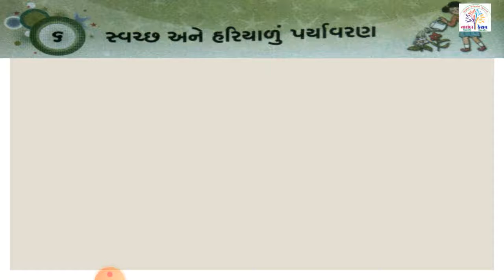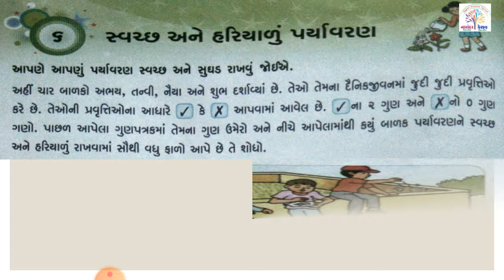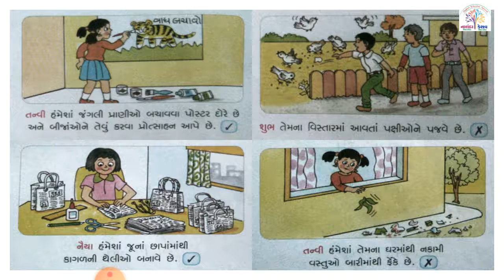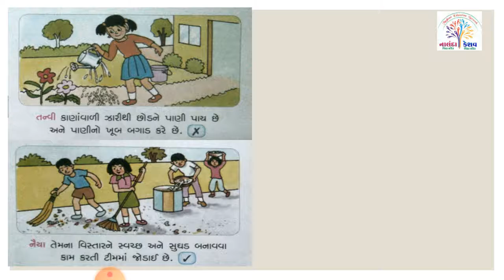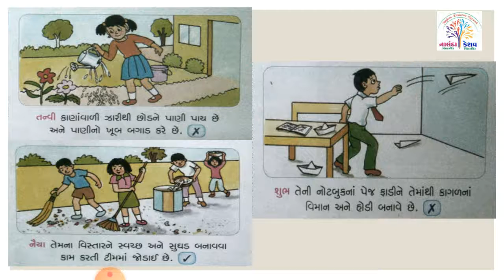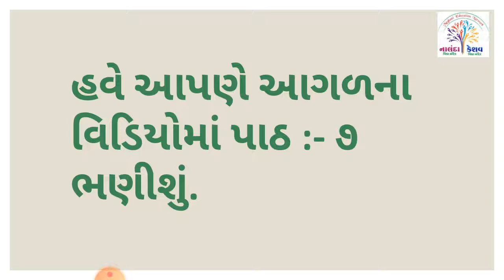ધો-૨ સામાન્યજ્ઞાન પાઠ-૬ સ્વચ્છ અને હરિયાળું પર્યાવરણ - સ્લાઇડ-૧ (STD-2 G.K. CH-6 - SLIDE-1)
ધો-૨ સામાન્યજ્ઞાન પાઠ-૬ સ્વચ્છ અને હરિયાળું પર્યાવરણ - સ્લાઇડ-૧
(STD-2 G.K. CH-6 - SLIDE-1)